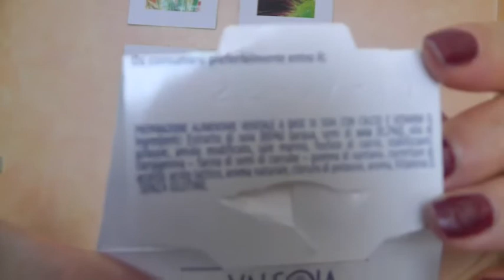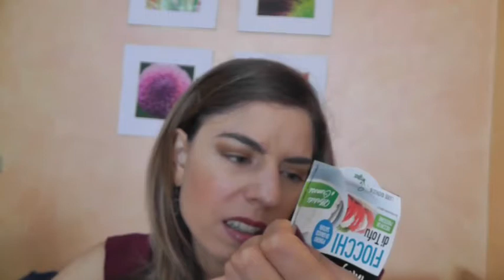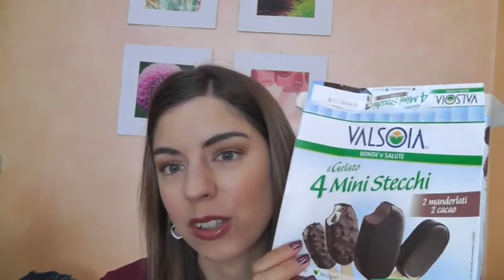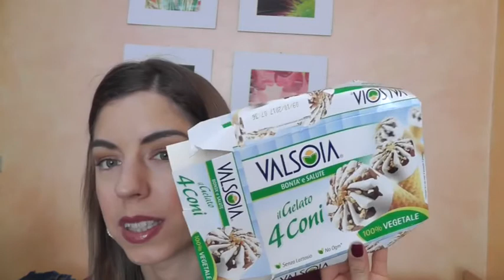Prodotti alimentari bio da supermercato: cosa ne penso? 6#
Ciao ragazze, in questo video, vi parlo dei prodotti bio (vegan) e con ingredienti sani che trovo facilmente al supermercato. Spero apprezziate questo genere di video e che vi possa essere utile!!! fatemi sapere cosa ne pensate e indicatemi prodotti buoni che potrei trovare e provare :)

A presto, un bacione :*